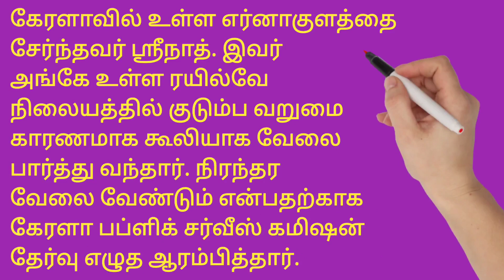தன்னம்பிக்கை கதை Inspiring Story